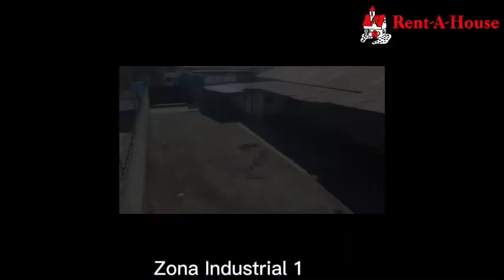Terreno en Alquiler, Zona Industrial 1 de Barquisimeto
Excelente Terreno a pie de calle en la Zona Industrial 1 de Barquisimeto